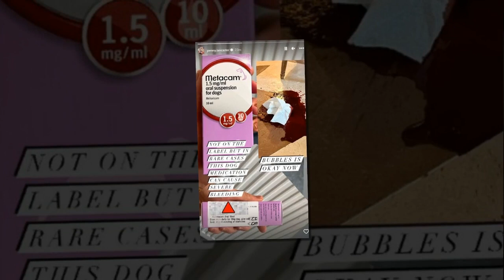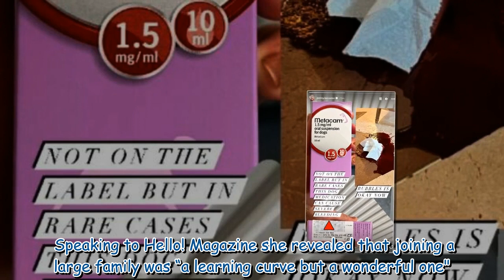Rod Stewart's wife Penny Lancaster shares distressing photo after pet falls sick